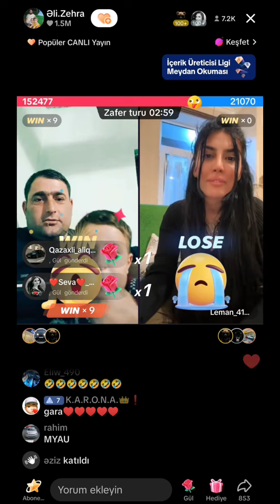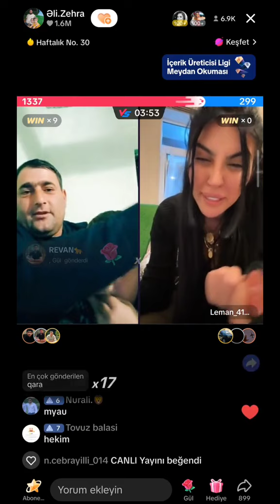Zirramadiye Delixanadan Qacib - Leman TikTok Official